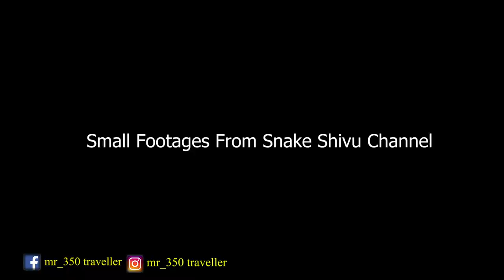ಹಾವುಗಳು ಅಂದರೆ ಈ ಮನುಷ್ಯನಿಗೆ ಭಯನೇ ಇಲ್ಲ😱Snake Rescue In Chitradurga Snake Catcher